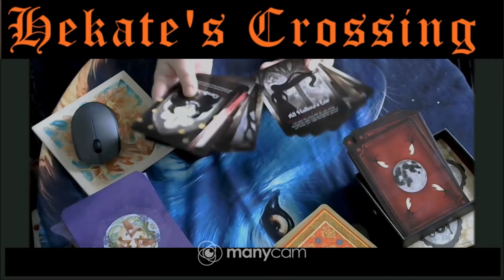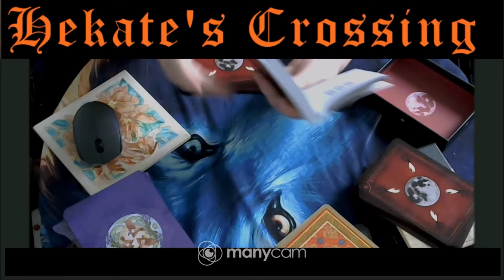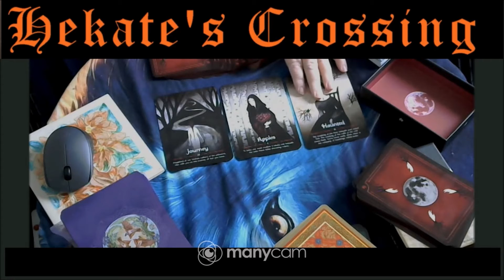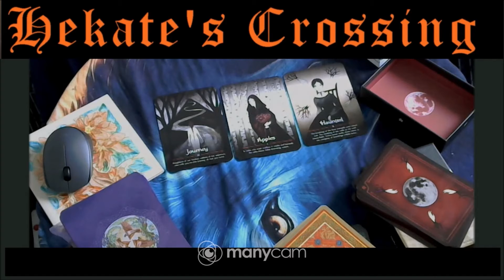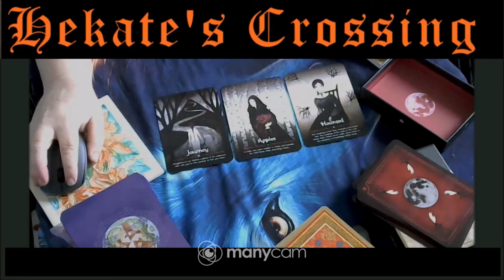Day Three Deep Dive Samhain Oracle